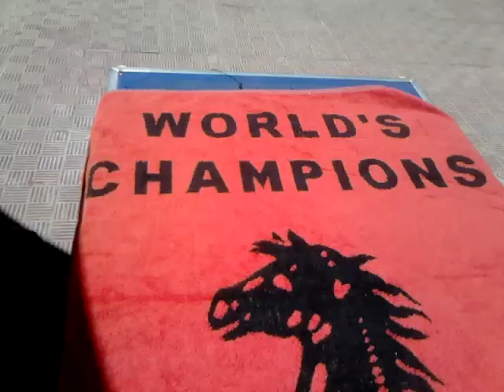Terme acque pie,Montevago